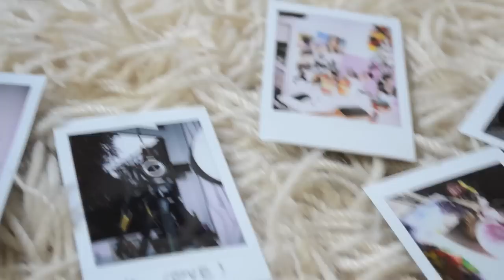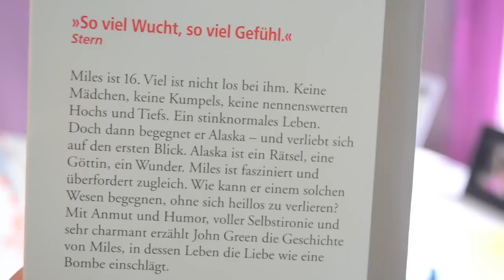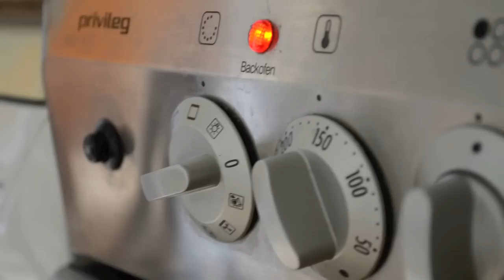LIFESTYLE FAVORITEN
MUSIK
Goldhouse - Things We Used To Do
Madilyn Bailey - Everything

(Wenn ihr mir Fotos schicken wollt themsmania nicht vergessen, damit ich es sehe!)

Schneideprogramm: iMovie
Kommode: 'Hemnes' IKEA

Vielen Dank fürs Zuschauen und bis zum nächsten Mal! Eure Shanti :-*